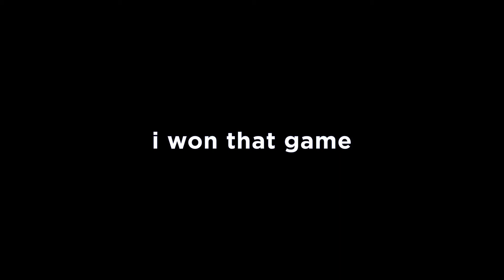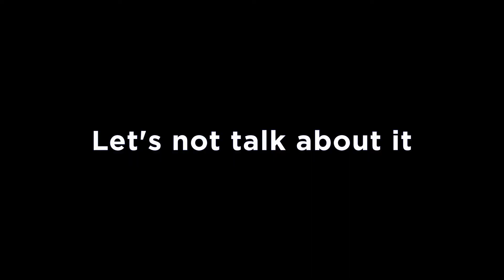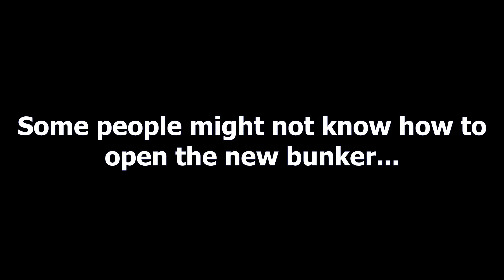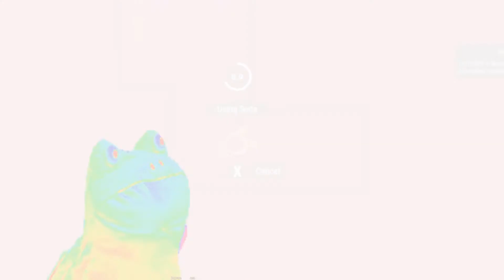*Surviv.io* HOW TO OPEN NEW BUNKER? (Saloon and DESERT update game-play)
Luv the update...

Disclaimer___None of da musics are mine-rip copyright -_-

Recorded with Open Broadcasting Software (OBS)

cya